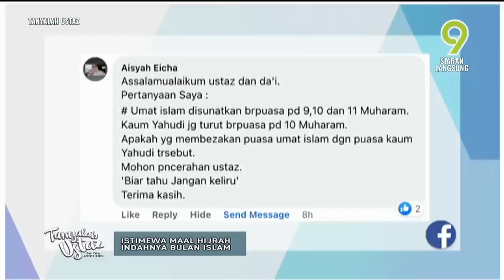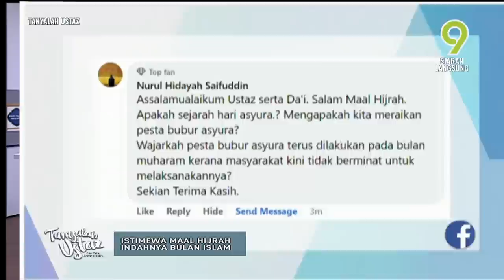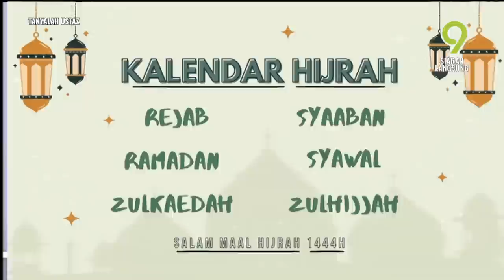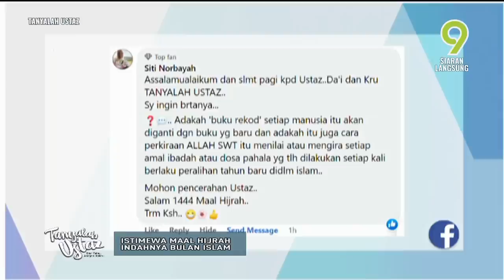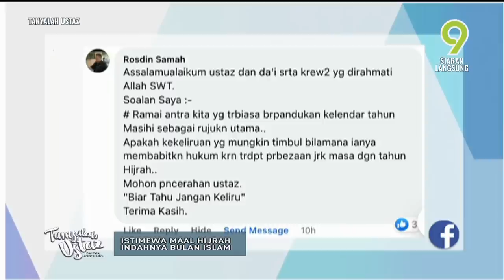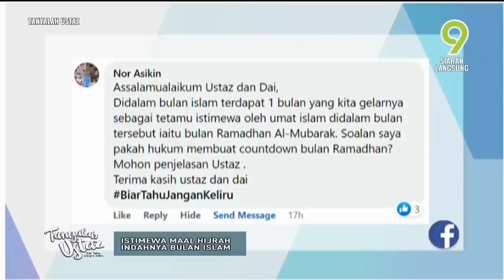[FULL] Tanyalah Ustaz (2022) | Istimewa Maal Hijrah: Bulan-Bulan Islam (Sat, Jul 30)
Topik: Istimewa Maal Hijrah: Bulan-Bulan Islam